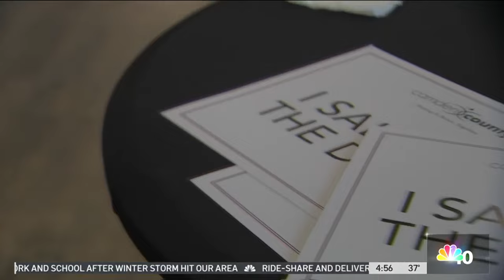'Saluted the Dress': Military vets, first responders try on wedding dresses at NJ giveaway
Military veterans and first responders who are brides to be got a chance to get free wedding dresses at the I Saluted the Dress event in Pennsauken, New Jersey, Tuesday.